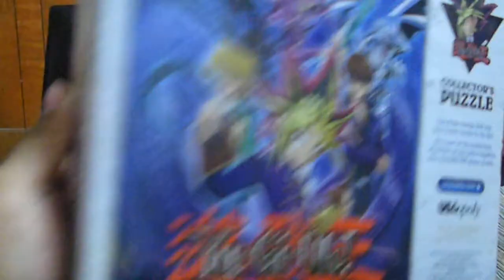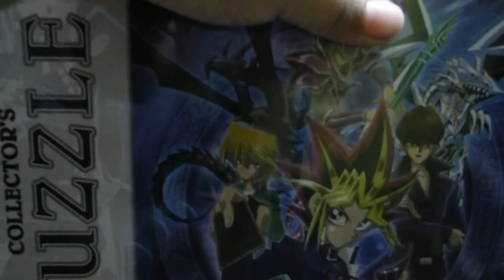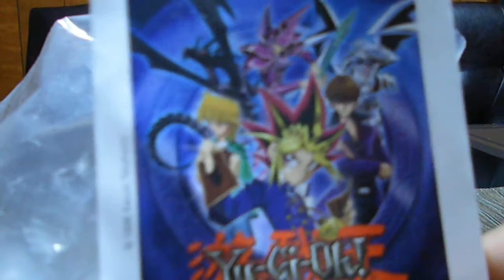Yu-Gi-Oh! Collectors 18x24 550 Piece Puzzle Unboxing!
Got this awhile ago but didn't upload it till now. There's a couple of more videos i need to upload so look for those when they are out.